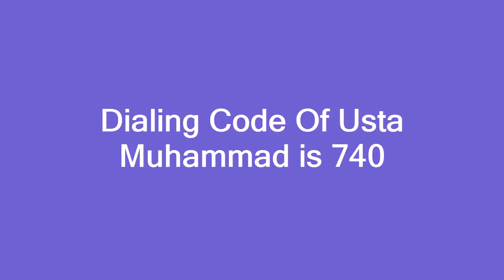Dialing Code Of Usta Muhammad is 740